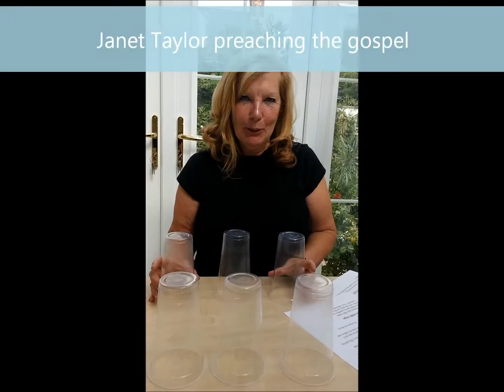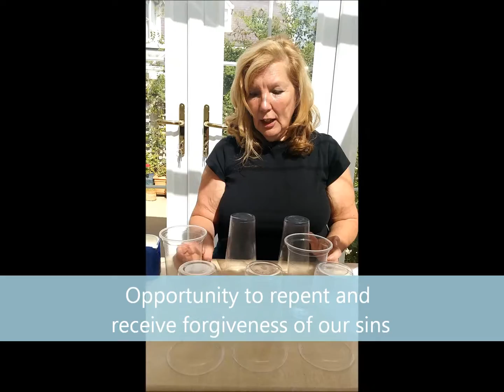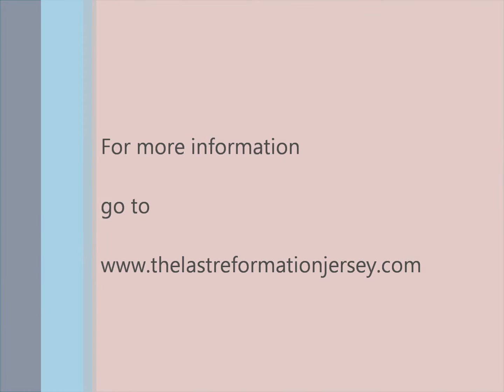Preach the gospel in less than 5 minutes video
Janet Taylor preaching the gospel in less than 5 minutes